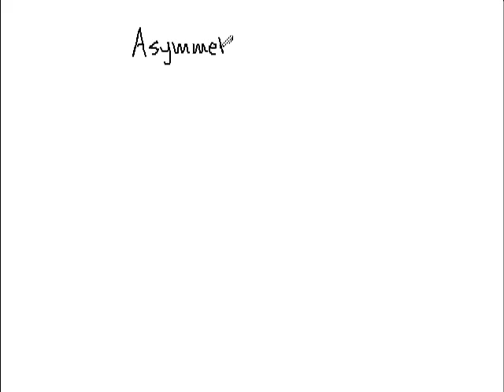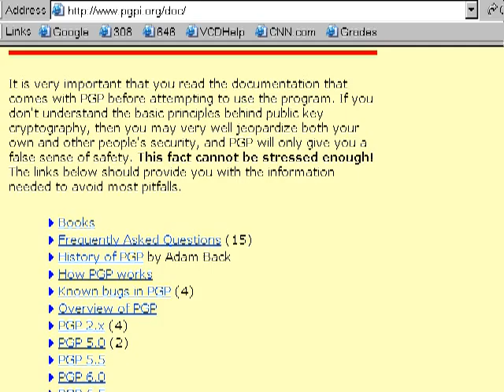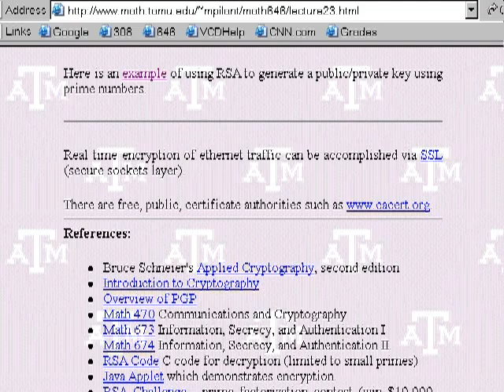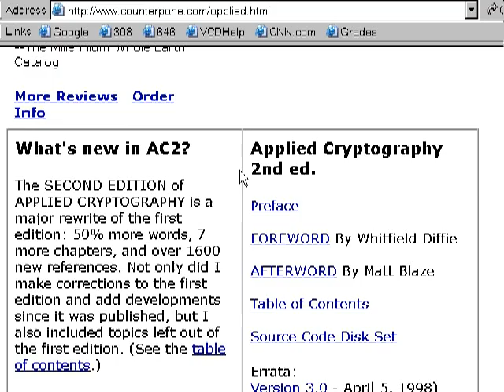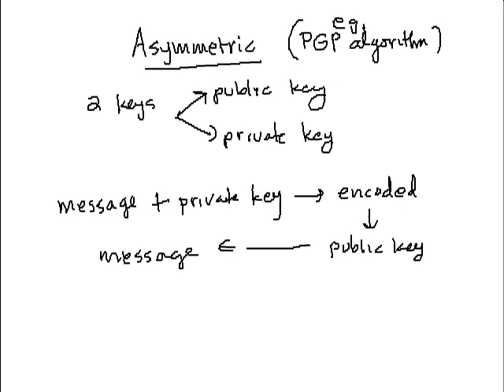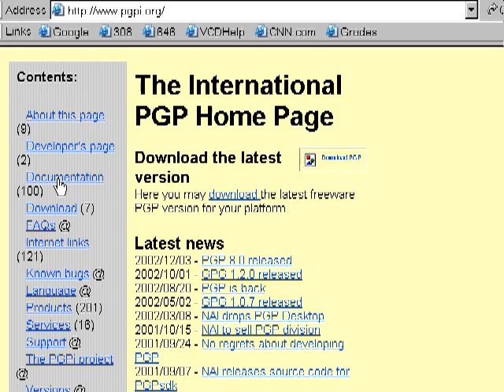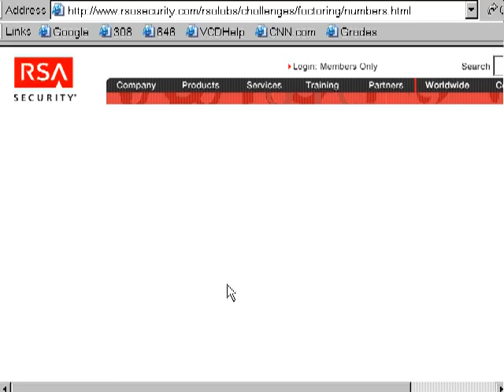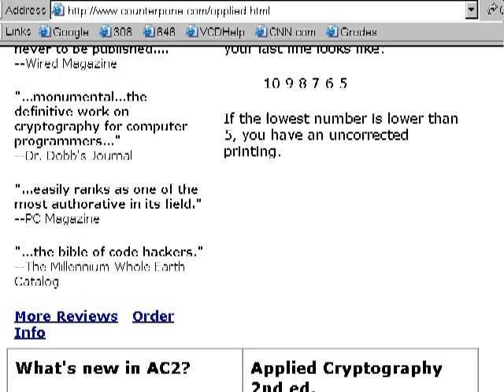Maths Lecture IIT Part-23